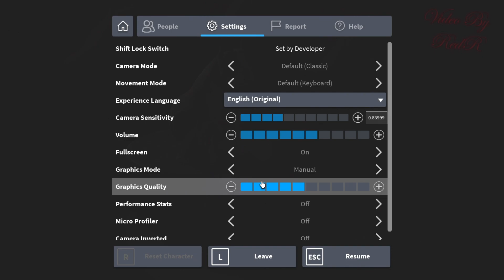Night Watch 1-2 Nights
Today, I've decided to play Night Watch that the creators,
'Smiles Family' have made, Seems like the added some more lore
to their story.